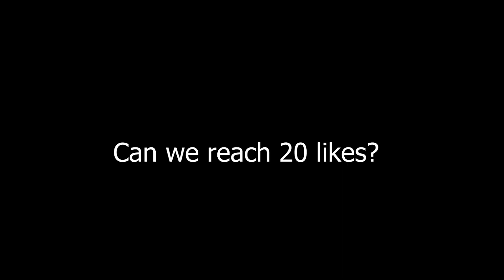GATOTKACA vs TERIZLA - Who will win? (S30)